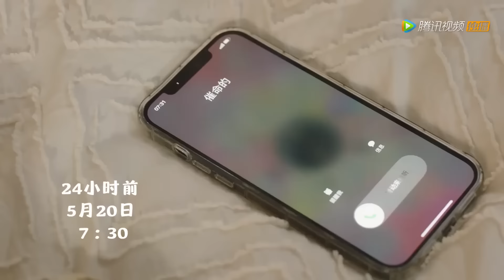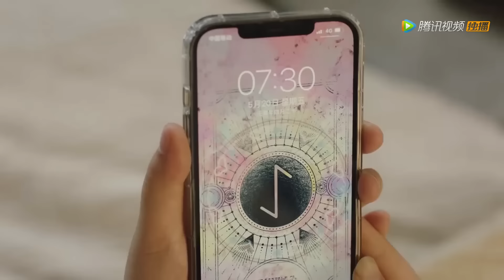Full Version💥全能小秘书要跳槽，傲娇总裁慌了神，霸气告白只为留住她！💥 | 白秘书每天都想辞职 | I Want to Resign Every Single Day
🍎剧名【Drama Name】：白秘书每天都想辞职 | I Want to Resign Every Single Day

剧情简介
设计师安朵朵在备婚时发现自己的未婚夫秦朗出轨，将其与小三李薇薇捉奸在床。没想到秦朗竟然没有取消婚礼，而是索性与李薇薇喜结连理。安朵朵雇了一名男子当新郎大闹秦朗与李薇薇的婚礼现场，而这名男子竟是秦氏家主秦琪……秦琪帮安朵朵出了口恶气，但他们假结婚的事情很快就被李薇薇得知，安朵朵再次陷入危机。但安朵朵从不什么好惹的角色，说了别惹前女友，这可不是闹着玩的，一场大战即将拉开序幕。